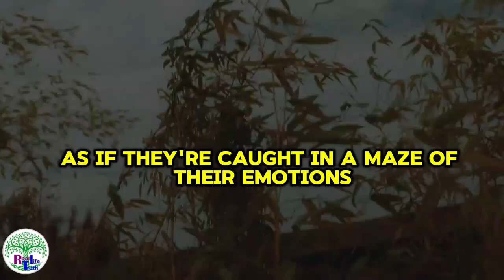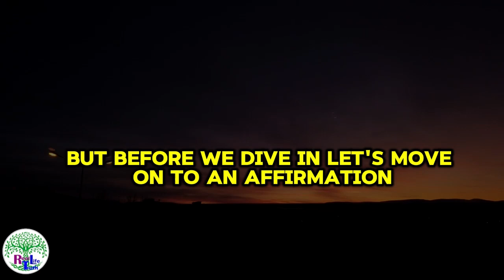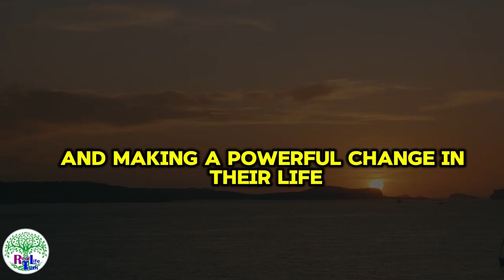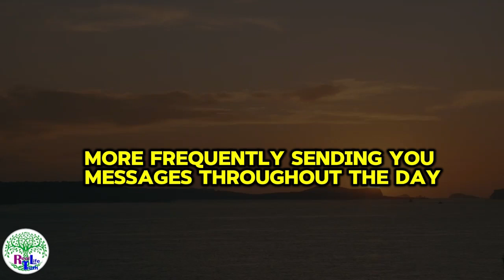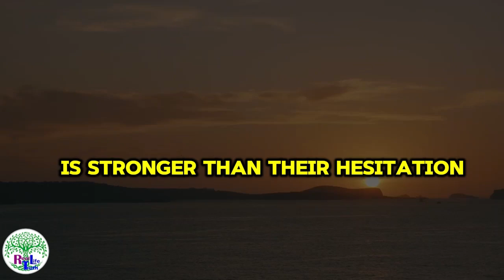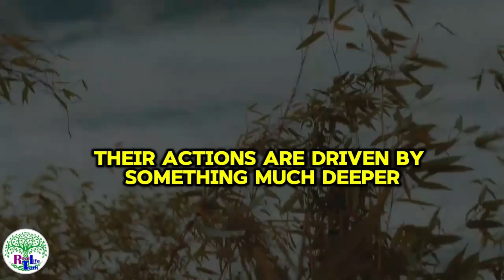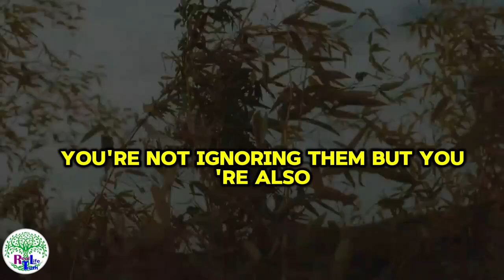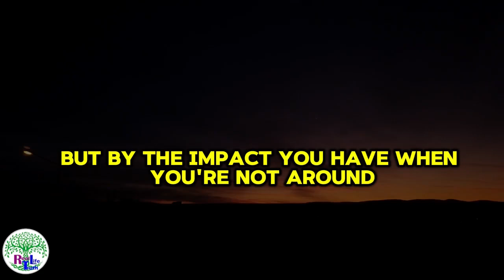🚨 They Will Do These 11 Things When They Miss You Deeply! 😍 (Watch Out for 7!)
Have you ever wondered what people do when they really miss someone? Whether it's a friend, a lover, or even someone who has left, the signs are there, and they can be crystal clear! In this video, we reveal the 11 subtle but undeniable things that people do when they deeply miss you. From constantly thinking about you to reaching out in unexpected ways, you'll learn the psychology behind missing someone and how to recognize these hidden signals.

If you're questioning whether someone is missing you right now, this video will answer your doubts! You'll also discover the #7 behavior that might surprise you the most. Don't miss out on this eyeopening breakdown that might just change the way you look at your relationships!

💡 Key Takeaways:
 The 11 behaviors people display when they miss you
 How to interpret these signs in different relationships
 Why 7 is the most shocking behavior!
 The psychological reasons behind missing someone

This video is packed with insights and psychological facts that will help you understand others' feelings better. So, whether you’re going through a breakup or you just want to see if someone is thinking about you, this video has the answers!

what people do when they miss you, signs someone is missing you, how to know someone misses you, relationship advice, body language signs of missing, emotional psychology, why people miss you, signs of love, longdistance relationships, emotional connection, unspoken love signs.